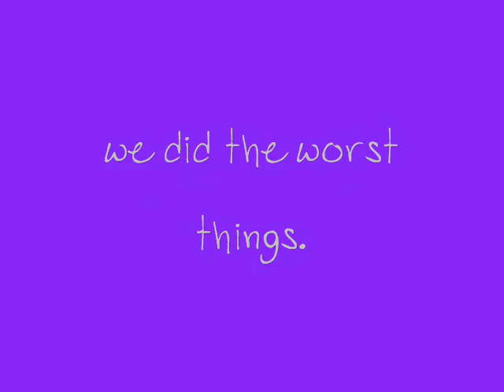Goodnight Central Park